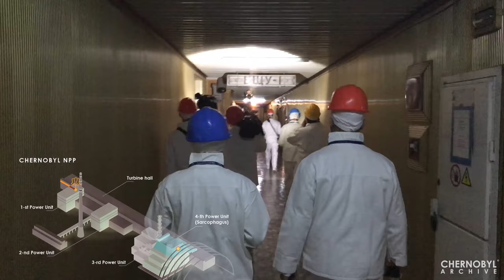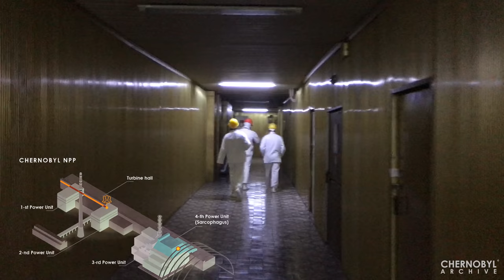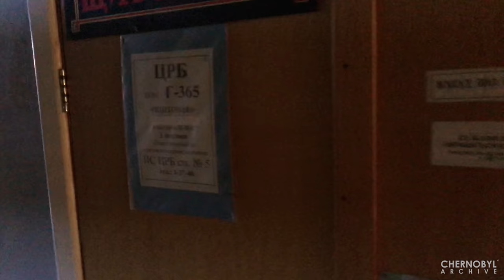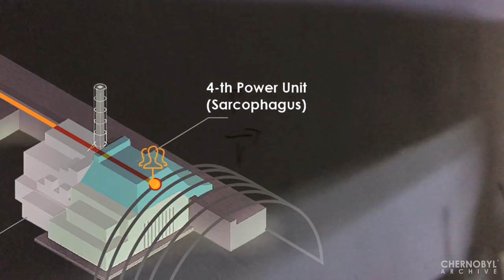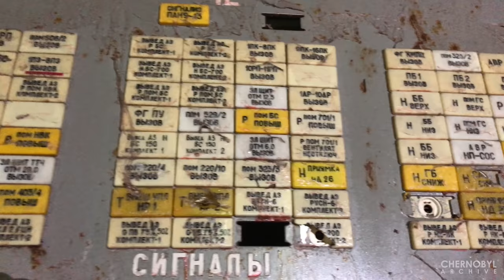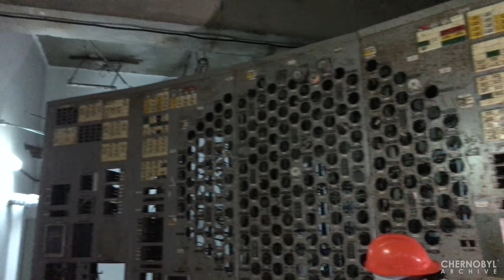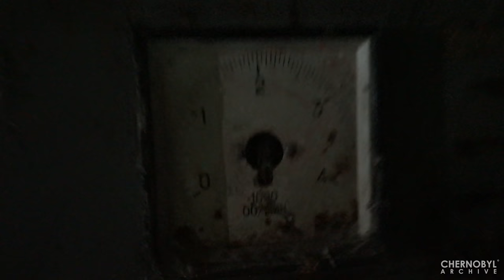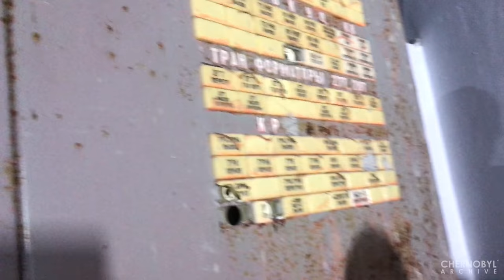Full Journey to Reactor #4 Control Room - Inside Chernobyl ЧАЭС Sarcophagus 2019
We where asked not to film almost all access points that are a few on the way to Control Room 4, so when you see a cut (black screen) this is why.